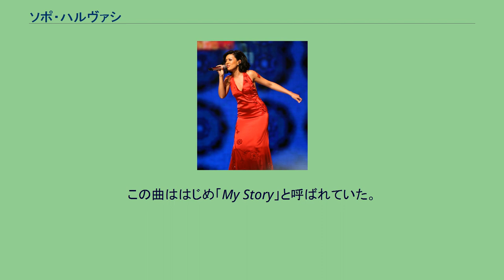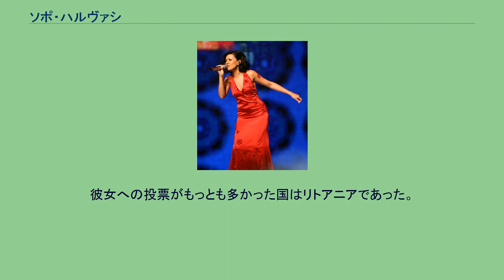ソポ・ハルヴァシ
ジョージアのユーロビジョン・ソング・コンテスト参加者
ソポ・ハルヴァシまたはソポ・カルヴァシ（ラズ語:Sopo Xalvaşi；グルジア語:სოფო ხალვაში、ラテン文字表記:Sopho Khalvashi またはSopo Xalvaši、1986年5月31日 バトゥミ - ）は、グルジアの歌手である。
ラズ人の家に生まれた。
ソポ・ハルヴァシは2006年にラトビアのユールマラで行われた音楽コンクール「New Wave」において3位を獲得し、ロシアのプロデューサー、イーゴリ・クルトーイ（Игорь Крутой）率いる音楽事務所ARSと契約、グルジアへの凱旋帰国を果たした。
帰国後すぐにグルジアのImedi TVのタレント・ショー番組「On Imedi's waves」の司会を頼まれ、これを引き受けた。
2006年12月12日、ソポの曲「Visionary Dream」が、グルジアが初めて参加する2007年のユーロビジョン・ソング・コンテストのグルジア代表に選ばれた。
この曲ははじめ「My Story」と呼ばれていた。
2007年5月10日に行われたユーロビジョン・ソング・コンテスト2007の準決勝でソポは8位に入り、決勝進出の条件である10位以内をクリアした。
同年5月12日に行われた決勝では12位に終わった。
彼女への投票がもっとも多かった国はリトアニアであった。